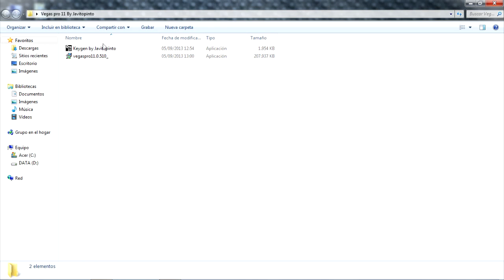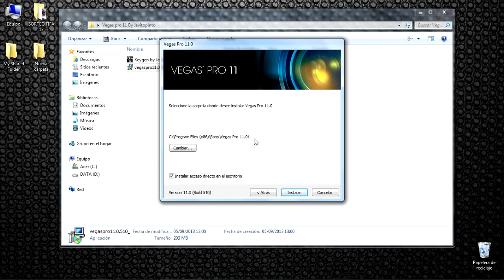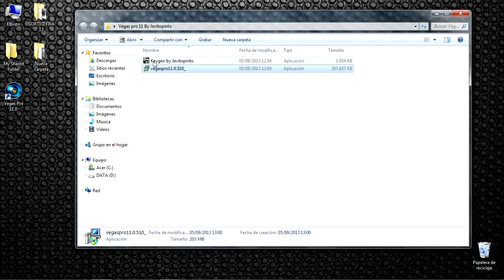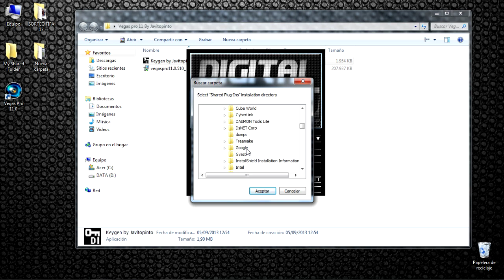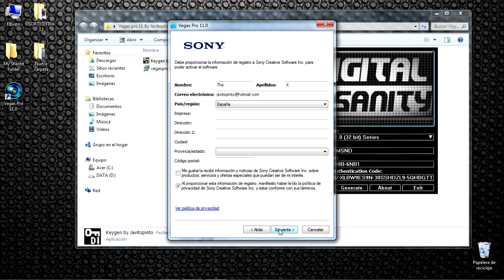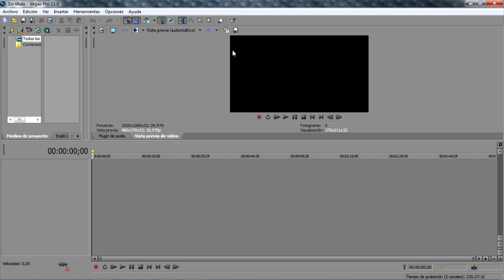DESCARGAR E INSTALAR SONY VEGAS PRO 11 FULL EN ESPAÑOL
Aqui teneis un tutorial de como descargar e instalar Sony Vegas pro 11 totalmente completo, en español y totalmente gratis.

Como descargar e instalar sony vegas pro 11
Como descargar e instalar sony vegas pro 11 full
Como descargar e instalar sony vegas pro 11 windows 7
Como descargar e instalar sony vegas pro 11 1 link
Como descargar e instalar sony vegas pro 11 full español
Como descargar e instalar sony vegas pro 11 tutorial
Tutorial Como descargar e instalar sony vegas pro 11
Tutorial Como descargar e instalar sony vegas pro 11 full
Tutorial Como descargar e instalar sony vegas pro 11 windows 7
Tutorial Como descargar e instalar sony vegas pro 11 1link
Tutorial Como descargar e instalar sony vegas pro 11 full español